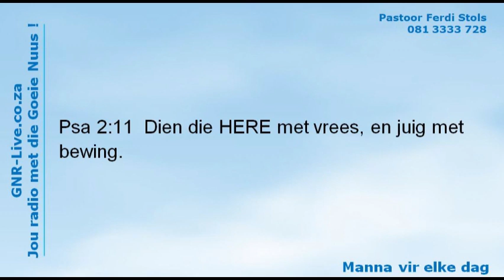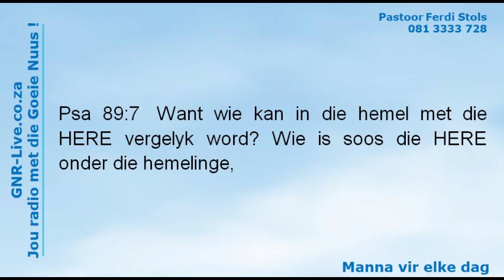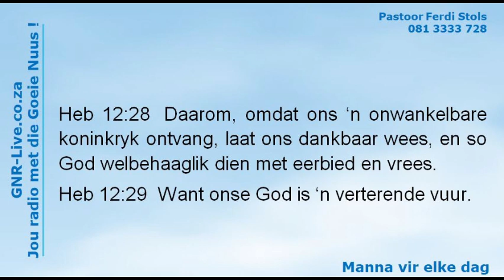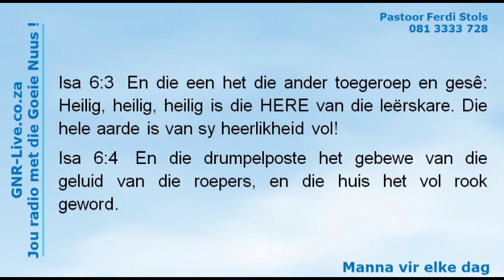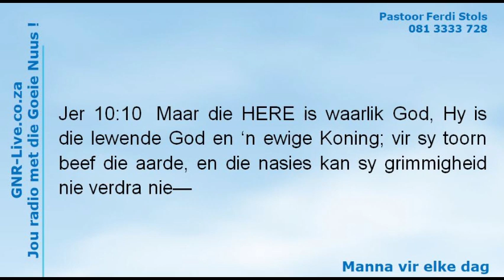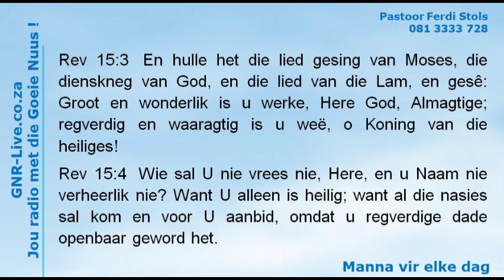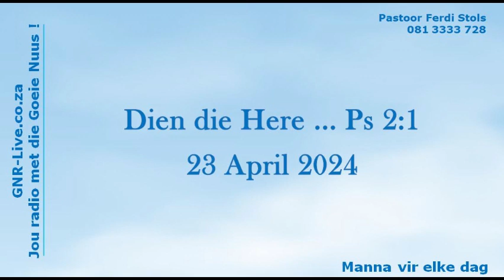24 April 2024 Dien die Here ... Psalm 2:1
Manna vir elke dag aangebied deur Past Ferdi Stols